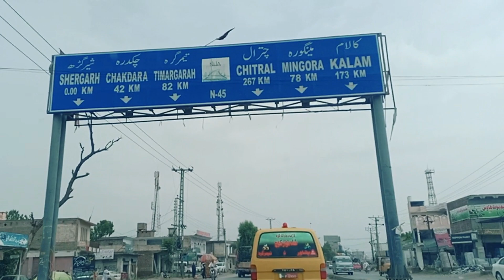FIRST TIME GOING TO CHITRAL | Part 1 | Traveling Vlog ..